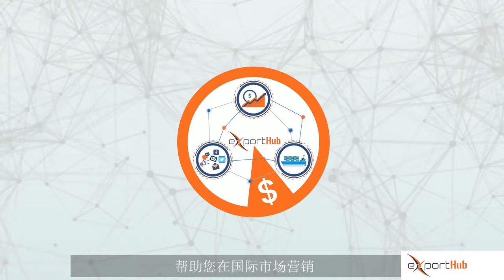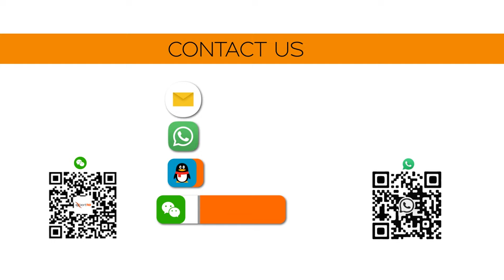Diverse B2B Marketplace - Marketing Agency - Export Facilitation Experts - Exporthub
ExportHub is a diverse B2B Marketplace and International Marketing Agency & an Export Facilitation expert with ExportHub.com. You can easily get a customized one window solution catering to all your business needs. ExportHub works as your sales, marketing & Export Department. Helping you Market yourself internationally. Making it easy for you to connect with global buyers. Helping you reach more, engage more & sell more. Helping you develop the business to business connections. Strengthening your online identity, building potential buyers' trust in you. Saving your time and money featuring orders for you and ensuring you Returns on investment.

Enroll for our VIP service today into business smartly. for Real, Recent, Relevant, Responsive Buyers & Suppliers.⠀